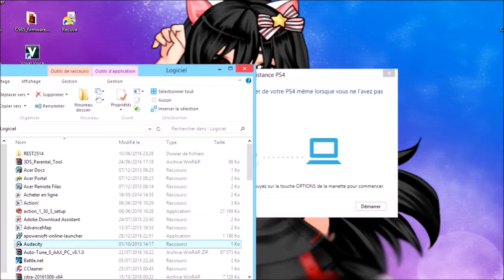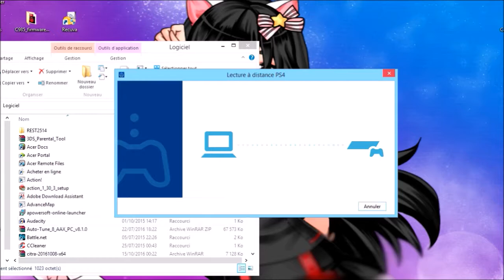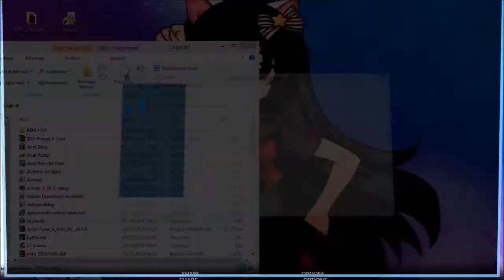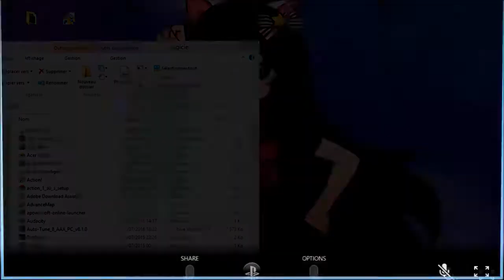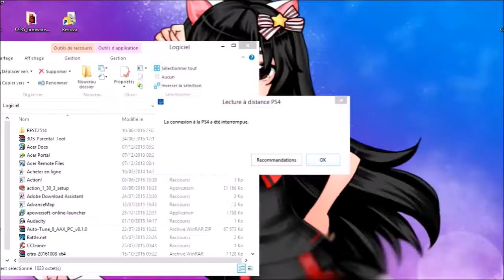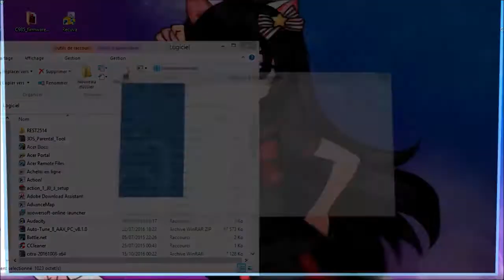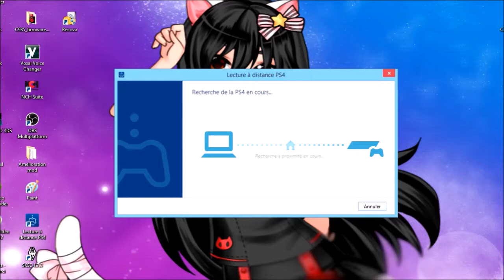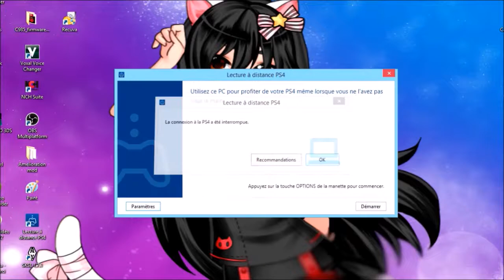Dragon Quest Heroes-Episode 33-Une Vieille, un Brigant et deux Amoureux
Bienvenue à Arbera où cohabitaient pacifiquement les hommes et les monstres. Mais un jour une onde de choc mystérieuse frappa le monde, remplissant les monstres d'une rage destructrice.
Rejoignez Franck, le capitaine de la garde royale au tempérament plutôt calme et posé, et Estelle, sa collègue plutôt drôle et intrépide, pour rétablir l'ordre et apaiser ces hordes de monstres.